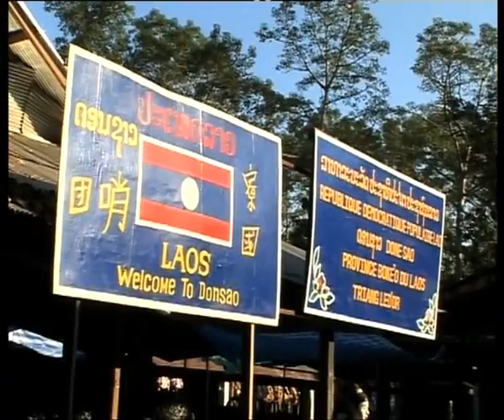Exploring Chiang Rai - Chiang Sean and the Mekong River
Join us as we explore the history and culture of Chiang Rai, Thailand's most northern city. From the very first kingdom, Yonok Nakorn to the sleepy Chiang Sean, the first modern day city. Ride on the Mekong River to Laos Island Don Sao. on our way to the Golden Triangle.. Its Thailand's untouched beauty.. Hosted by Joel Marrocco